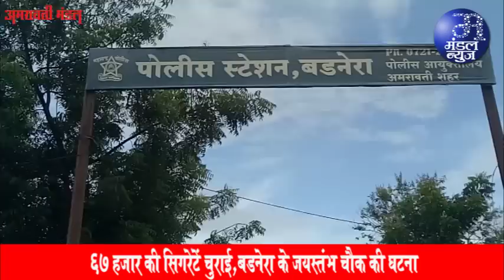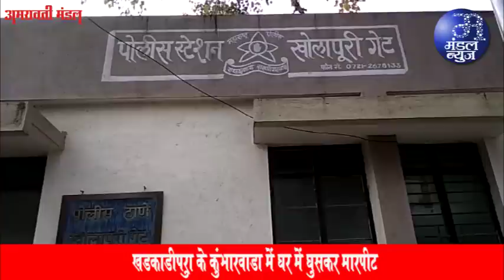अपनी गुटबाजी की वजह से हारे कांग्रेस वाले - बच्चू कडू | 26 07 2023 | Mandal News